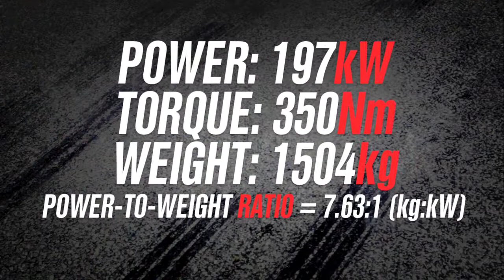2014 Subaru WRX Premium track hot lap (Wakefield Park)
2015 Subaru WRX Premium track hot lap at Wakefield Park. for the full review.

2015 Subaru WRX Premium
2.0-litre turbo four-cylinder
197kW and 350Nm
Six-speed manual, all-wheel drive
0-100km/h in 6.0 seconds (as tested)
Best lap Wakefield Park: 1:13.1